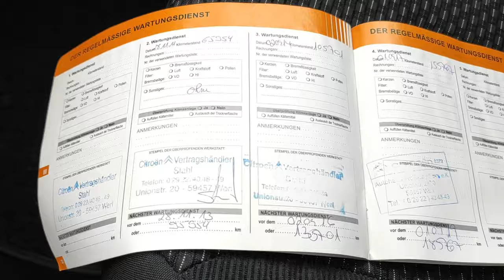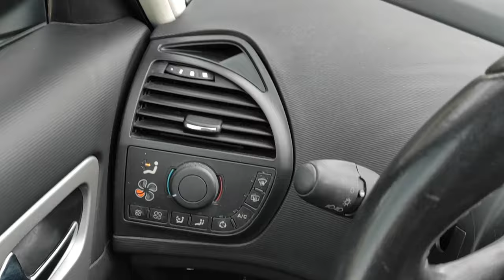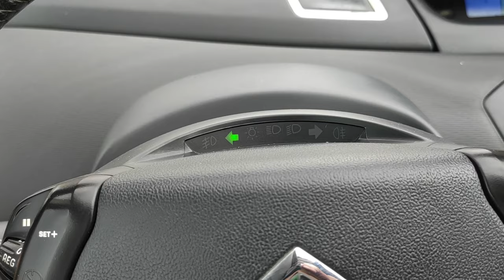Citroën C4 Picasso 1.8 125KM Panoramiczna przednia szyba